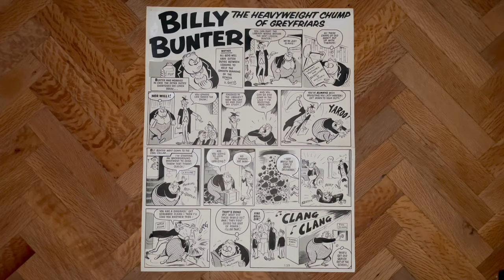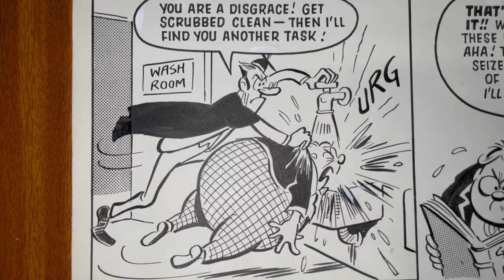Billy Bunter by Reg Parlett (IPC, 1965)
Billy Bunter's first page by Reg Parlett for the story in Valiant (IPC) dated 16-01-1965. It was also published on January 22nd 1972. 40x50.7cm.
En España se publicó en Zipi y Zape Especial nº89 (Bruguera, 1982).Para adaptar la distinta proporción de la página, las viñetas están alargadas en su parte superior.